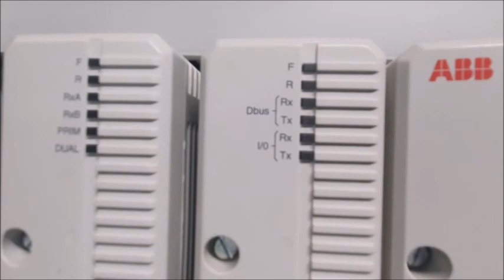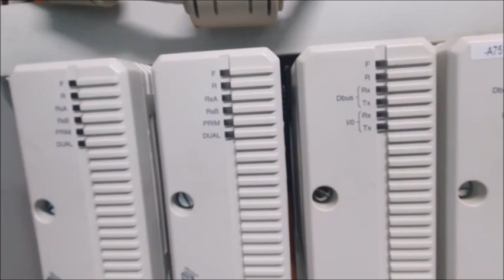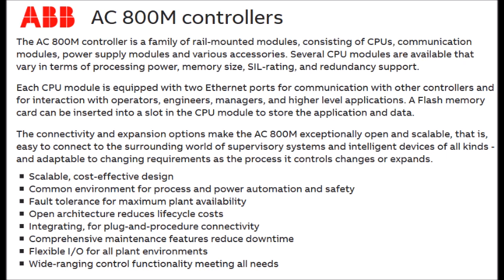ABB AC800M Controller - DCS Control Panel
"เจออะไรที่เป็นเกร็ดความรู้ ก็เก็บนำมาฝากกัน"  ถ้าถูกใจก็แชร์วนไปเลยจร้า !
คลิปนี้เก็บภาพตู้คอนโทรล DCS ที่ใช้คอนโทรลเลอร์ ABB AC800M  จากหน้างานมาฝากกัน